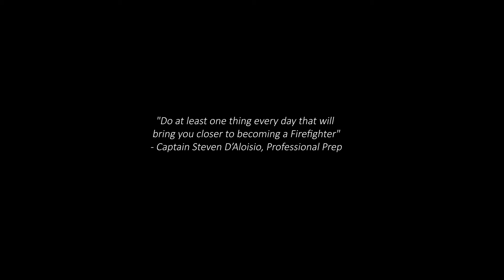Future Firefighters: Pre-Service Firefighter Education & Training - Deck of Fitness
As many reps as possible (AMRAP) in 20 minutes

Instructions: Start a 20min clock, and immediately pull a random card from the deck.  Perform the number of reps of the corresponding movement for that card.

Hearts = Push Ups
Spades = Jump Lunges
Diamonds = Sit Ups
Clubs = Air Squats
Jokers = 15 Burpees
Where:

Aces = 1 Rep
Jack = 11 Reps
Queen = 12 Reps
King = 13 Reps"

Shout-outs to those that came out! Barossa, Angelo, Pischev, Angelina, Alain, Anndrea, and Jerome; future firefighting squad!